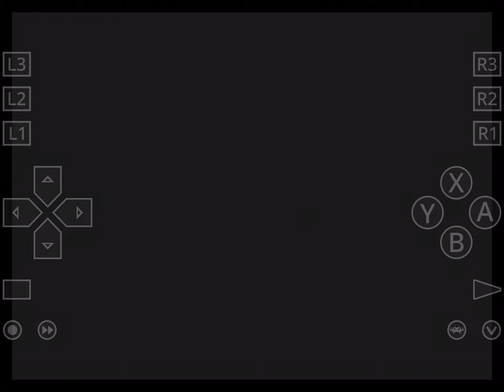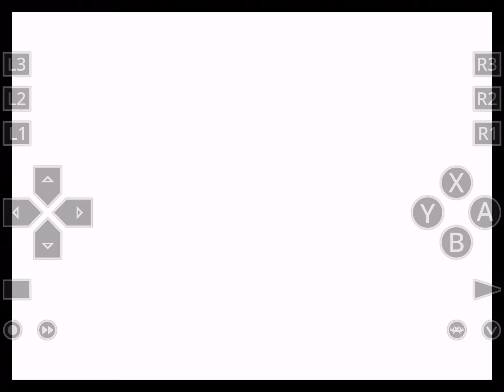Let’s Play Pokémon Yellow #8 — The Silph Scope